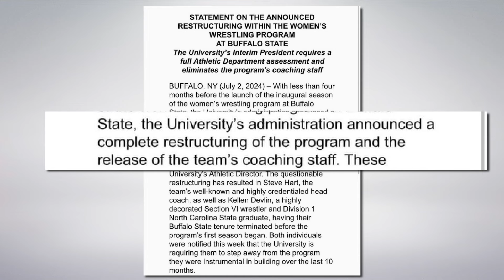Buffalo State makes changes to new women's wrestling program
Buffalo State coaches Kellin Devlin and Steve Hart recently notified players and parents that they will no longer serve as head coaches.